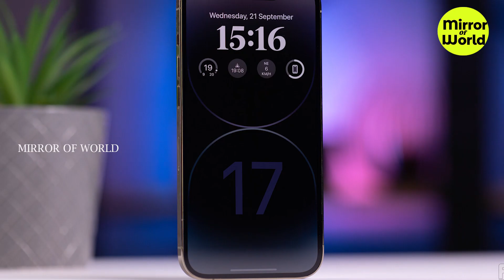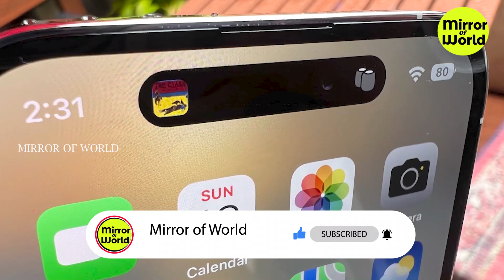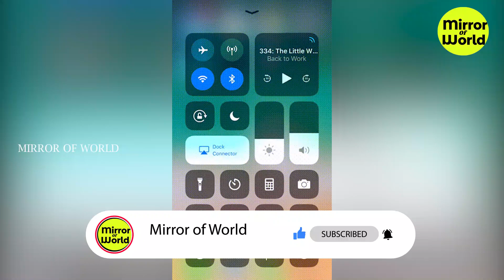Apple Ios 17 Features..! Big Updates🍎🍎 | News | Mirror Of World Tamil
Apple Ios 17 Features..! Big Updates🍎🍎